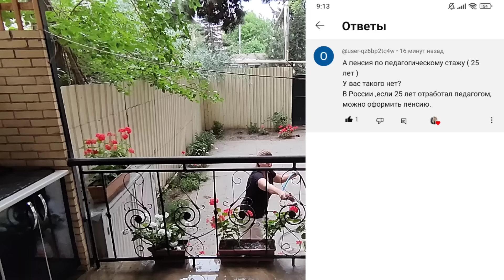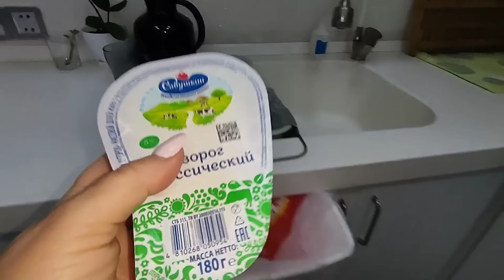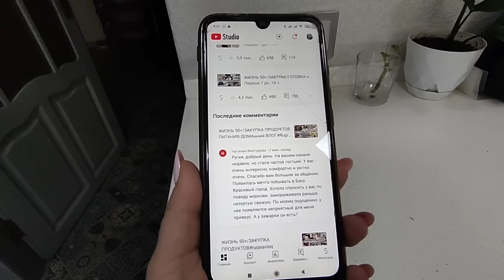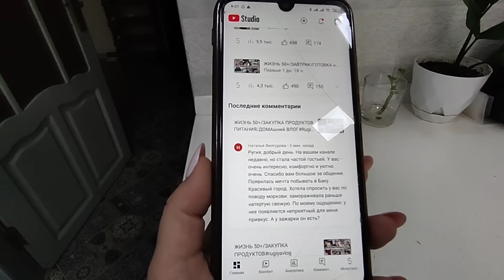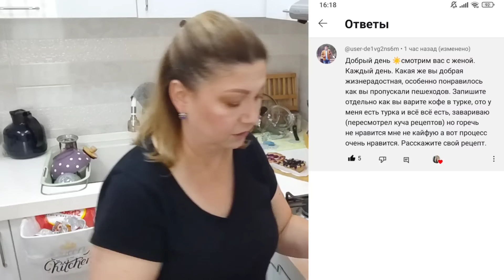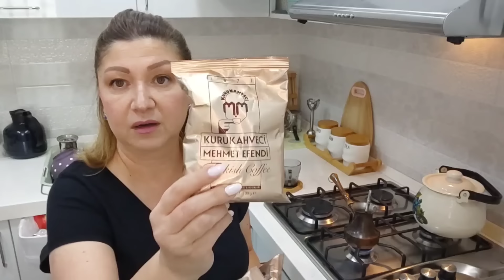ЖИЗНЬ 50+/УТРО СО МНОЙ/ДОМАШНИЕ ДЕЛА/мотивация/болталка#rugiyavloq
в этом влоге:
домашние дела
утренняя рутина
мотивация на глажку
ВОПРОС-ОТВЕТ
болталка
жизнь 50+
подруга из Баку
Rugiya vlog
Ругия